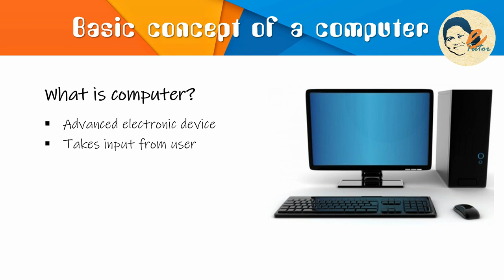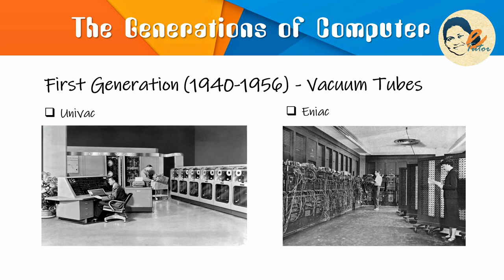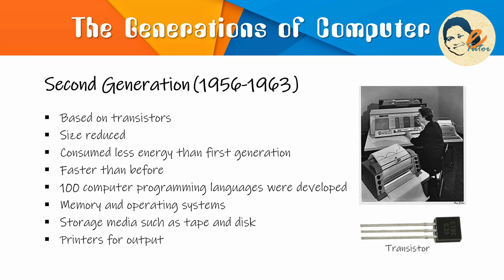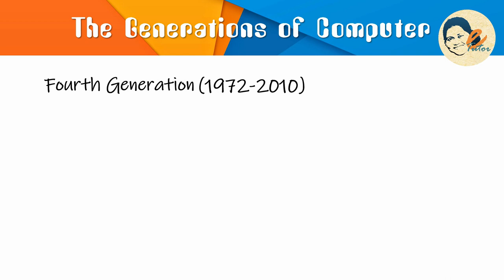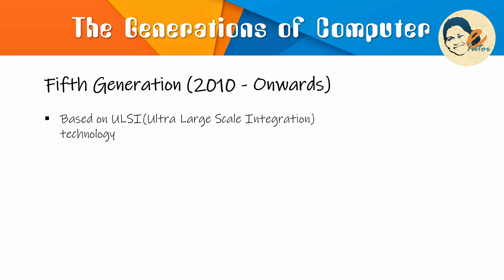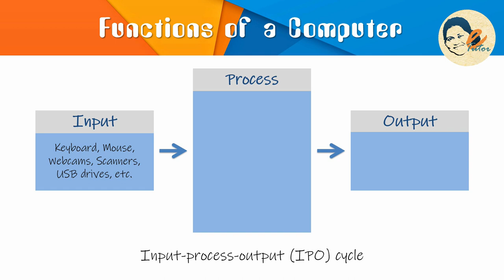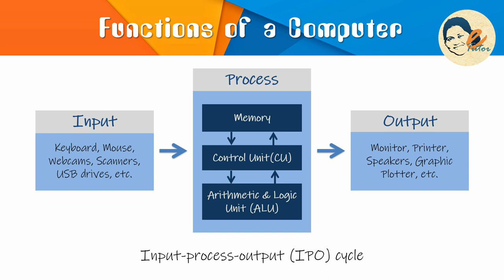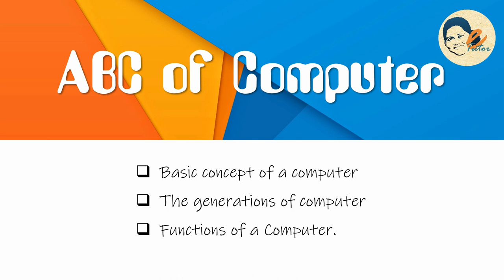Computer Fundamentals for Everyone (Part-1) | Generations of Computer | Functions of Computer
💻 Computer Fundamentals for Everyone (Part-1) | What is Computer? | Generations of Computer | Functions of  Computer

👉 In this tutorial, I have discussed the basic concept of computers for beginners. Here you can learn about the following topics -
 🖱️ 1.The Basic Concept of a Computer
 🖱️ 2.The Generations of Computers
         🖱️ i.  First Generation of Computer (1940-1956) – Vacuum Tubes
         🖱️ ii. Second Generation of Computer (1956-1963) – Transistors
         🖱️ iii. Third Generation of Computer (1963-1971) – Integrated Circuits
         🖱️ iv. Fourth Generation of Computer (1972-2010) – Microprocessors
         🖱️ v. Fifth Generation of Computer (2010 - onwards) – Ultra Large Scale Integration
 🖱️ 3. The Functions of a Computer (IPO Cycle)
         🖱️ i. Input
         🖱️ ii. Process
         🖱️ iii. Output
         🖱️ iv. Storage

👉 This is the first part of this tutorial. Please keep visiting my channel for the next part.

 0:00 - Introduction
 0:19 - What is Computer?
 0:54 - Generations of Computer
 1:20 - First Generation of Computer
  2:33 - Second Generation of Computer
  3:35 - Third Generation of Computer
  4:50 - Fourth Generation of Computer
  6:08 - Fifth Generation of Computer
  7:12 - Functions of a Computer (IPO Cycle)
  7:33 - Input
  7:57 - Process
  9:00 - Output
  9:21 -  Storage
  9:40 - Temporary Storage
  9:58 - Permanent Storage

Playlist: Class VI Mathematics (8 VIDEOS)

I hope these videos will be helpful to you.

 - eTutor Manoshri